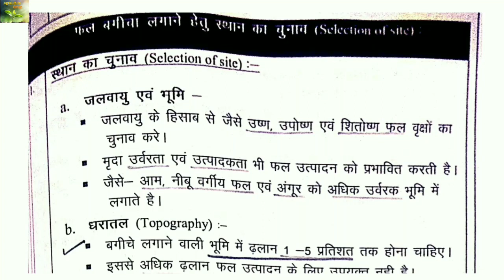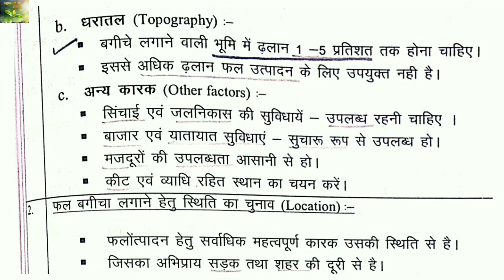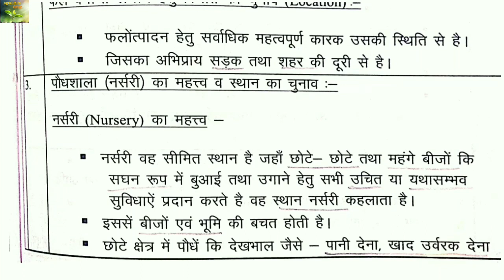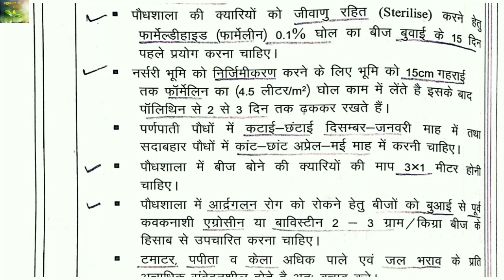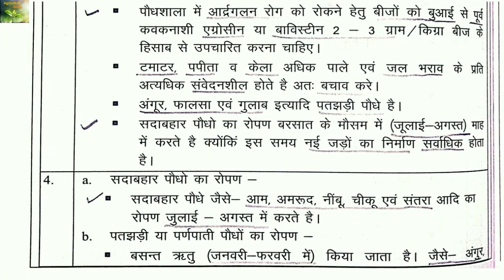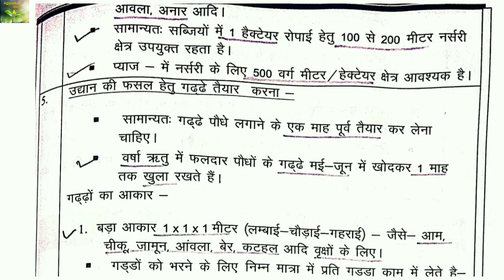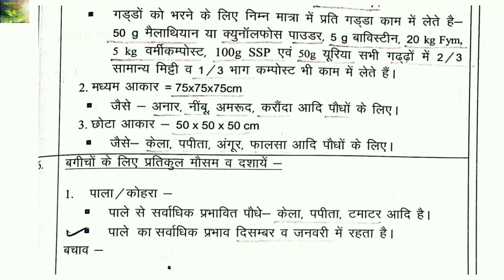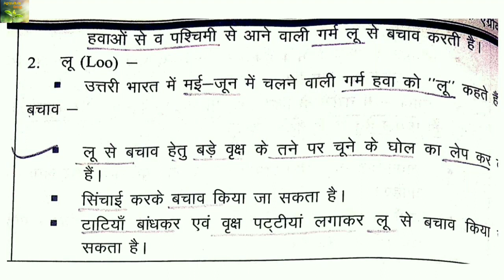Selection of site || फल बगीचा लगाने हेतु स्थान का चुनाव || Nem Raj sunda || Horticulture Part-7